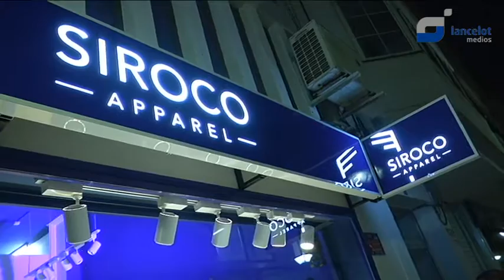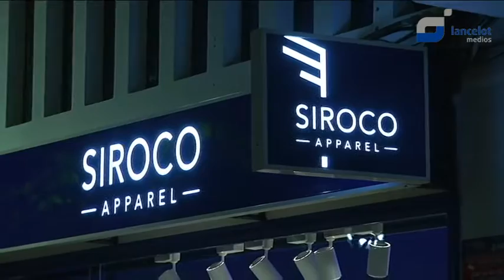Lanzarote Emprende - Rafael Díaz (Siroco Apparel)